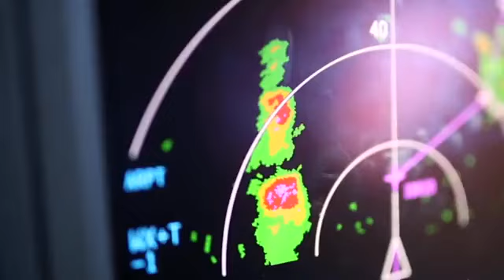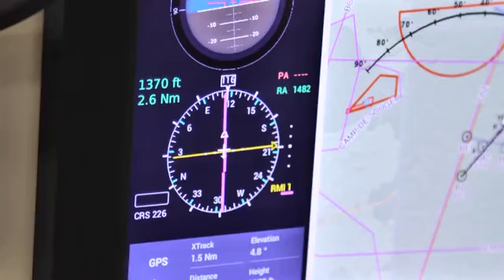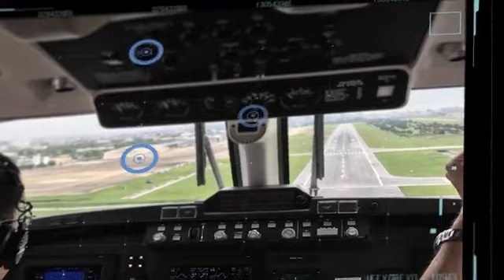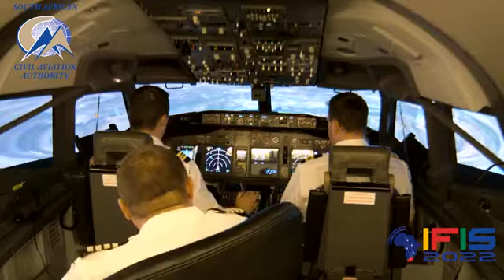2022-06-22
SNEAK PEEK: Watch IFIS Day 2 Video highlights.

We are ready for Day 3!